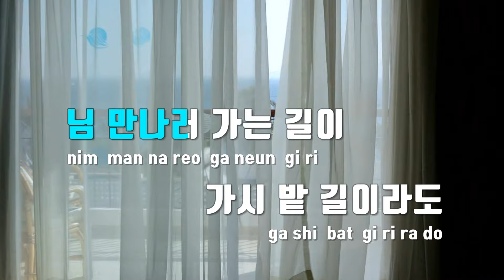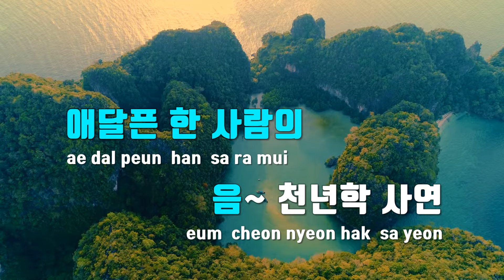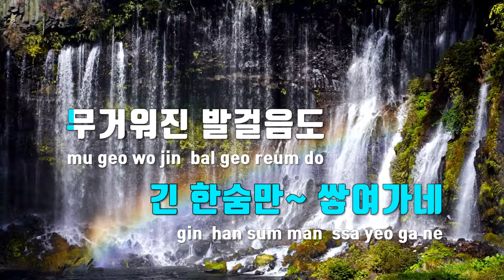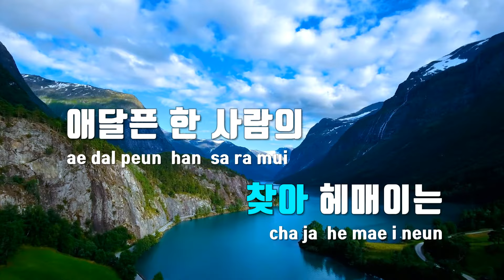[TJ노래방] 천년학 - 김용임 / TJ Karaoke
천년학  --  김용임